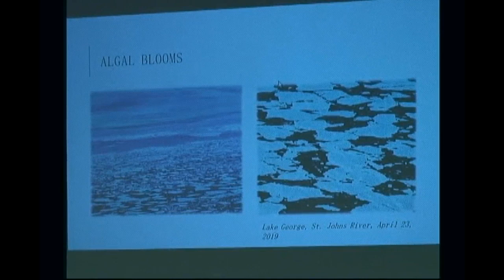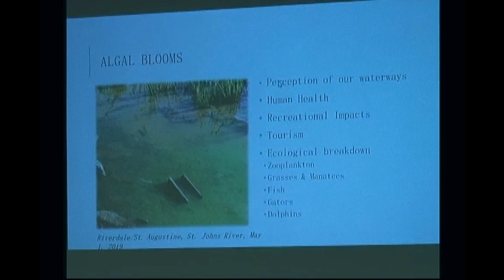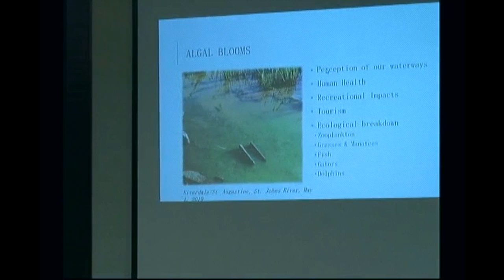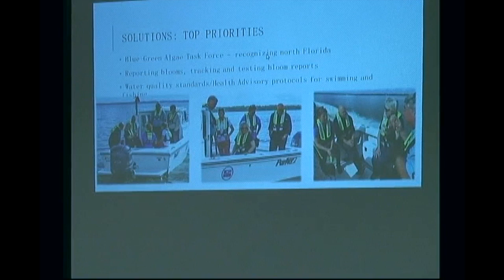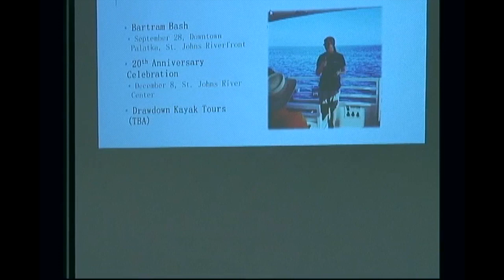Palatka City Commission Meeting- 7-18-19